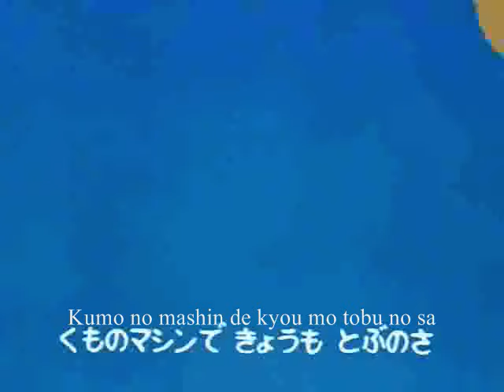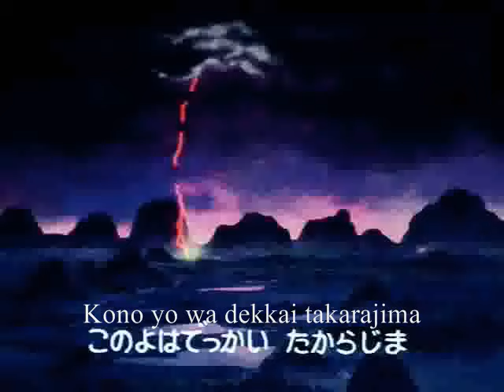Dragon Ball - Makafushigi Adventure! (摩訶不思議アドベンチャー!) with Lyrics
Yeah! More than a year with nothing uploaded.

I noticed that there are little to no lyrics of the Japanese Opening of Dragon Ball, called Makafushigi Adventure! (摩訶不思議アドベンチャー!), and I stumbled upon some lyrics, and so I posted this.